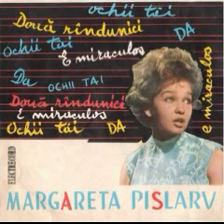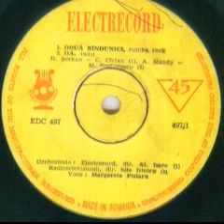Margareta Paslaru-Da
Lyrics by Madeleine Fortunescu
Romania Radiotelevision Estrada Orchestra conducted by Sile Dinicu